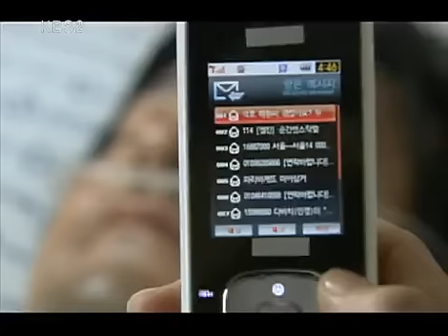사랑과 전쟁 시즌1 - Marriage Clinic: Love & War1 20081128 #005